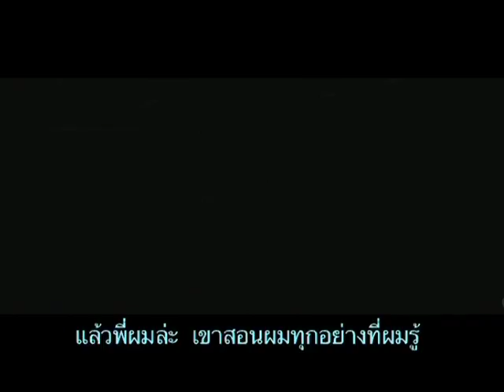MVD_The Fighter 2 แกร่งหัวใจเกินร้อย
เอ็ม วี ดี ขอนำเสนอภาพยนตร์ที่สุดแห่งคุณภาพ"The Fighter  2 แกร่งหัวใจเกินร้อย"  ที่กวาดรางวัลมาแล้วทุกสถาบัน ด้วยเนื้อเรื่องเข้นข้นน่าติดตามบวกกับผลงานแสดงอันยอดเยี่ยมของทีมนักแสดง คริสเตียน เบล และ เมลิสซ่า ลีโอ
เรื่องราวที่สร้างจากชีวิตจริงของ "ไอริช" มิคกี้ วอร์ด (มาร์ค วอลเบิร์ก) นักมวยรุ่นไลต์เวลเตอร์เวต ผู้พ่ายแพ้มาแล้วทุกสังเวียนไม่ว่าจะเป็นสังเวียนกำปั้นหรือแม้กระทั่งสังเวียนชีวิต โดยมีดิ๊กกี้ (คริสเตียน เบล) พี่ชายขี้ยาต่างบิดาเป็นโค้ชฝึกสอนการชกมวยเพื่อให้น้องชายกลายเป็นนักมวยชื่อดัง จากที่เคยเป็นเพียงนักชกโนเนม ทว่าเมื่อชาร์ลีน (เอมี่ อดัมส์) ก้าวเข้ามาในชีวิตของเขา เขาจึงพบว่าภาระที่ยิ่งใหญ่คือความรับผิดชอบที่มีต่อครอบครัว ซึ่งนั่นได้กลายเป็นอุปสรรคครั้งสำคัญในการไต่เต้าขึ้นสู่แชมป์บนสังเวียนกำปั้นที่เขาใฝ่ฝันมาโดยตลอด
พบกับภาพยนตร์คุณภาพที่ให้คติ นำมาใช้เป็นกำลังใจให้กับ นักสู้ชีวิต พร้อมกันทั่วประเทศวันที่ 26 พฤษภาคม 2554 ในรูปแบบ วีซีดี 250บาท และดีวีดี 299 บาท